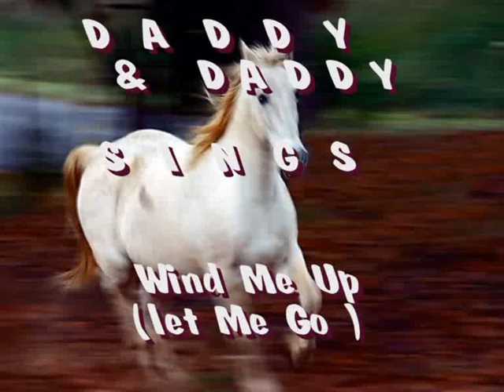DADDY & DADDY SINGS - WIND ME UP (Let Me Go)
amateur recording,    most popular  song  by  CLIFF RICHARD  ('60  years)